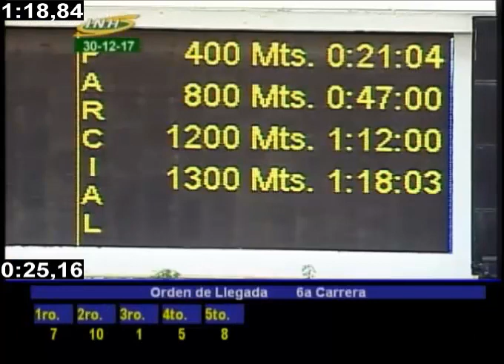LA RINCONADA 6 CARRERA, SABADO 30 DE DICIEMBRE DE 2017